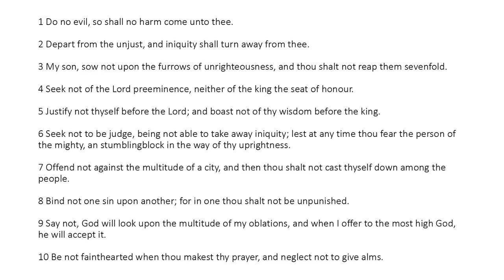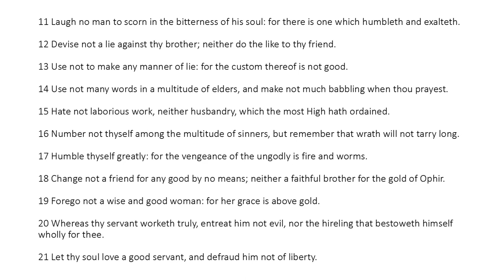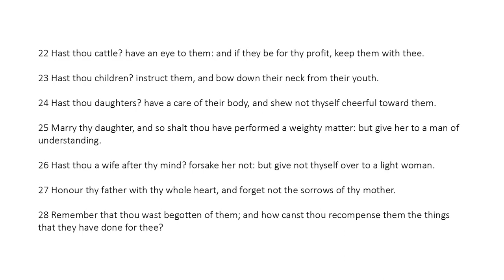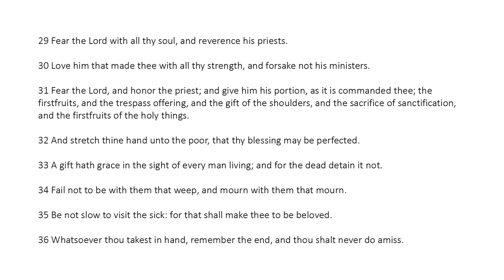Ecclesiasticus Chapter 7 (King James Bible Apocrypha) Read Along Audio